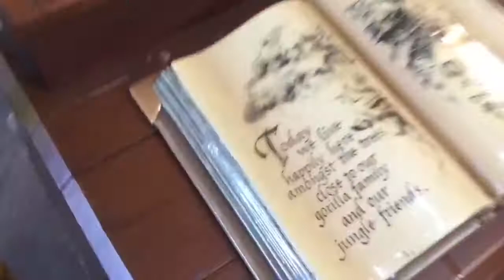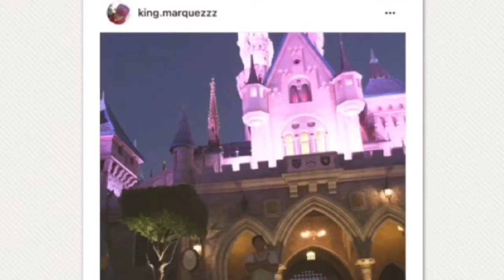DISNEYLAND!!!!MOST MAGICAL PLACE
10 likes and I will vlog at school